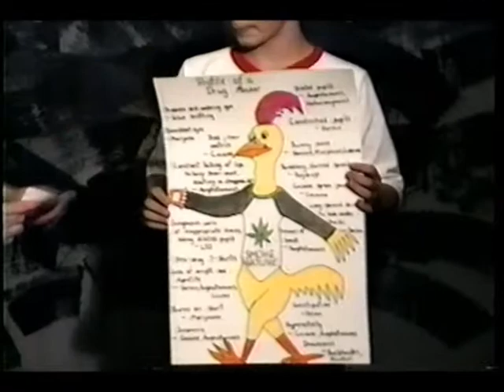TWIR News Dec 09, 1990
Topic's in this video include:

- Doris Pink talking about the Canine Vision Canada
- School report by the SJCH principal
- Report with Ann Parsons/awards for drug awareness week
- Court report with Corp. White
- Report with Mr. Simms
- Interview with Mr. MacDonald